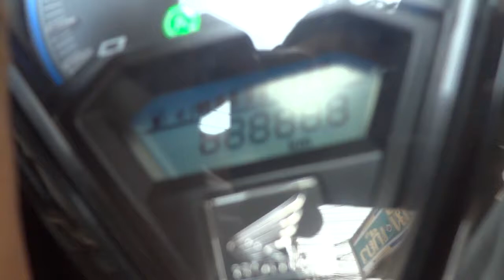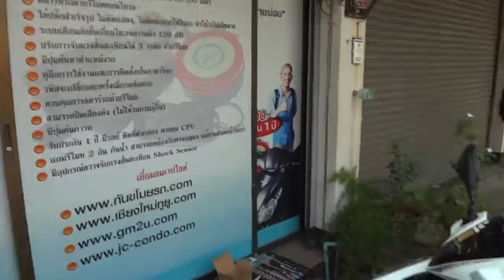CLick125 14/3/57 0858686711